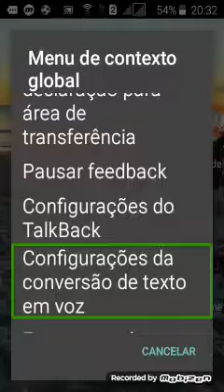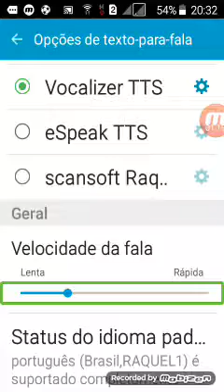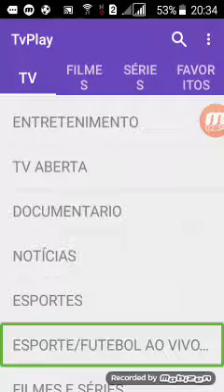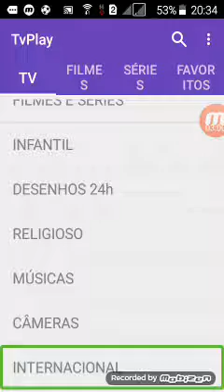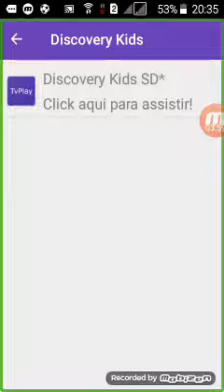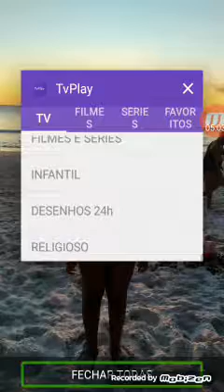14 de fevereiro de 2019